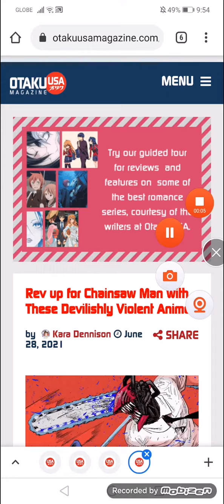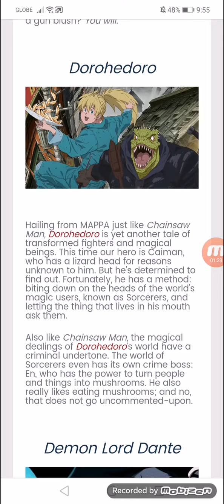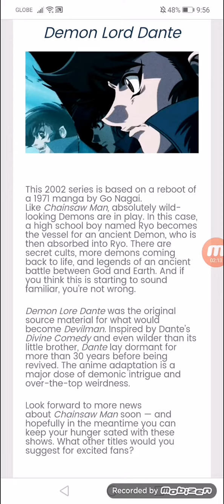Rev up for Chainsaw Man with These Devilishly Violent Anime